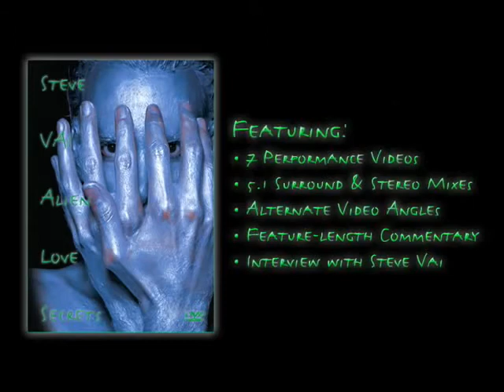VR 09|05|14 Steve Vai - PUL XL Concert Markant Uden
De Amerikaan Steve Vai, geldt samen met Joe Satriani als de belangrijkste gitaarvirtuoos van de jaren tachtig en vooral de jaren negentig, komt naar Nederland. Vrijdag 9 mei zal Markant Uden worden aangedaan.

De 53-jarige Steve Vai stond eerder op o.a. Arrow Rock Festival en Time Shift Festival, maar kwam ook voor solo-concerten naar bijvoorbeeld De Oosterpoort, 013, Paradiso in het verleden.